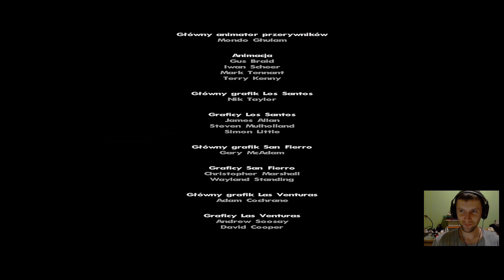TO JUŻ JEST KONIEC - Koniec Fabuły #37 - ZAGRAJMY w GTA San Andreas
Hej! Udało się przejść grę gta, koniec fabuły, koniec misji, jest to moja pierwsza seria którą skończyłem i jestem z tego powodu dumny. Zapraszam na moje inne serie które teraz pewnie nabiorą pędu. Coś się kończy by coś mogło się zacząć. Pozdro!